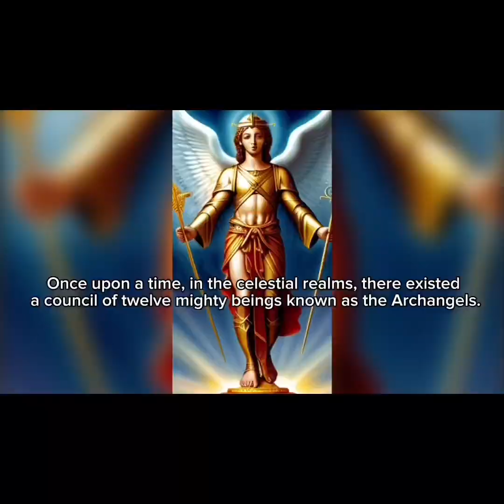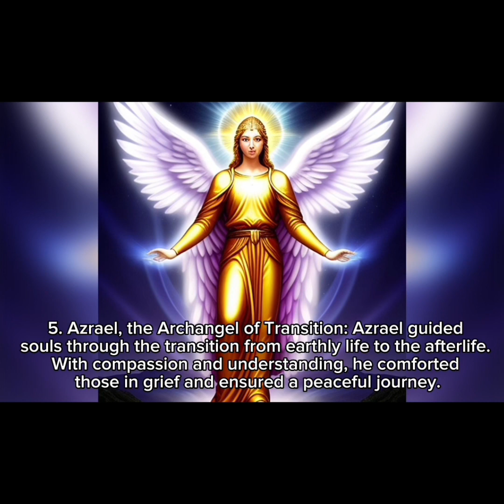The Archangels Chronicles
Once upon a time, in the celestial realms, there existed a council of twelve mighty beings known as the Archangels. Each Archangel possessed unique powers and responsibilities, safeguarding the realms and guiding humanity. Let me introduce you to these magnificent beings and describe their powers:

1. Michael, the Archangel of Protection: Michael was a warrior with indomitable strength and courage. He wielded a flaming sword, capable of vanquishing any evil that threatened the realms.

2. Gabriel, the Archangel of Communication: Gabriel was the messenger of the heavens, entrusted with delivering divine messages. With a melodious voice, Gabriel could communicate across dimensions and inspire human hearts.

3. Raphael, the Archangel of Healing: Raphael possessed the power to heal physical and spiritual ailments. With a touch, he could mend wounds, cure diseases, and restore harmony to distressed souls.

4. Uriel, the Archangel of Wisdom: Uriel's wisdom surpassed all others. He possessed profound knowledge and provided guidance to those in need. Uriel's presence illuminated the path of enlightenment.

5. Azrael, the Archangel of Transition: Azrael guided souls through the transition from earthly life to the afterlife. With compassion and understanding, he comforted those in grief and ensured a peaceful journey.

6. Metatron, the Archangel of Records: Metatron was the keeper of divine records. He meticulously documented every event in the universe, ensuring the balance of cosmic justice and guiding souls on their spiritual journeys.

7. Jophiel, the Archangel of Illumination: Jophiel radiated beauty and enlightenment. With a gentle touch, he could inspire creativity, bring clarity to confusion, and illuminate the path to self-discovery.

8. Chamuel, the Archangel of Love: Chamuel's power resided in spreading love and compassion. He helped mend broken hearts, fostered harmonious relationships, and ignited the flame of unconditional love within every soul.

9. Zadkiel, the Archangel of Forgiveness: Zadkiel's presence brought forth forgiveness and mercy. He helped individuals release burdens, heal past wounds, and find inner peace by embracing forgiveness and letting go of resentment.

10. Haniel, the Archangel of Intuition: Haniel possessed the gift of intuition and insight. She guided individuals to trust their inner wisdom, enhancing their spiritual connection, and helping them make decisions aligned with their higher selves.

11. Raguel, the Archangel of Justice: Raguel ensured fairness and justice prevailed in the realms. He resolved conflicts, protected the innocent, and upheld the divine order, promoting harmony and balance.

12. Ariel, the Archangel of Nature: Ariel's power dwelled in the natural world. She protected and nurtured the earth and its creatures, ensuring the balance of ecosystems, and inspiring humanity to cherish and preserve the beauty of nature.

Together, these twelve Archangels worked in harmony, their powers intertwining to safeguard the realms and guide humanity towards love, healing, wisdom, and enlightenment. Their presence brought hope, comfort, and divine intervention whenever needed, reminding us of the boundless power and grace that exists within the celestial realms.